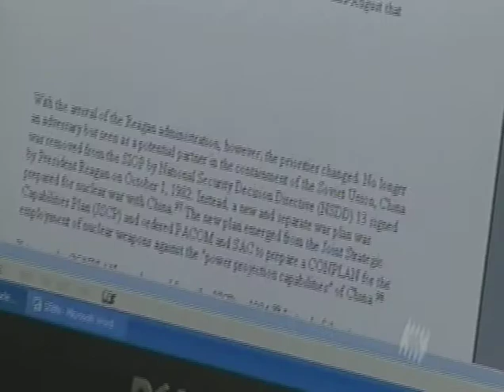dateline SBS Bunker buster technology proliferation